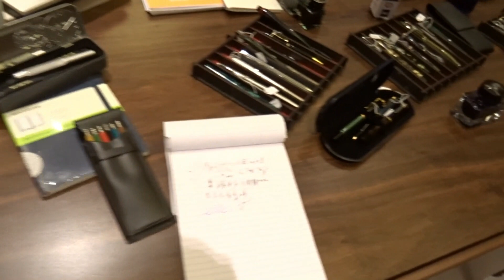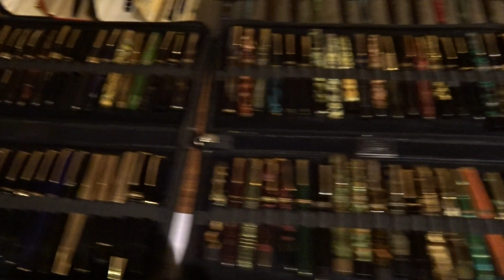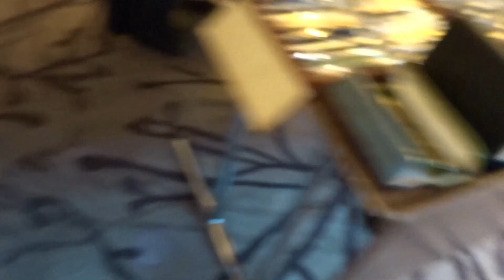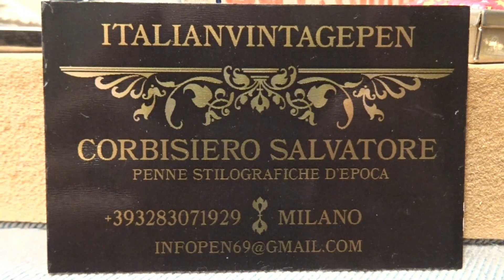Penshow Milano 10 febbraio 2024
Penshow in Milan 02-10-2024